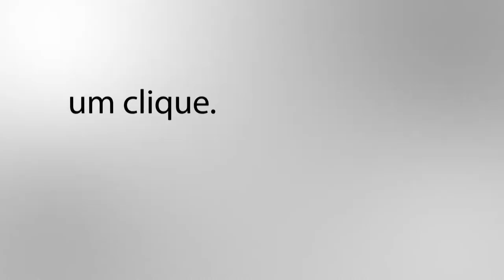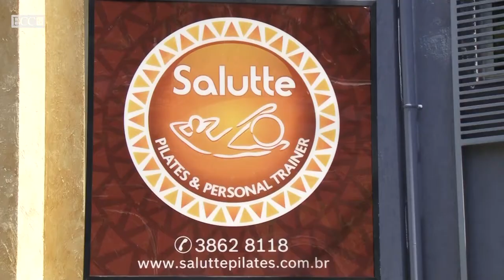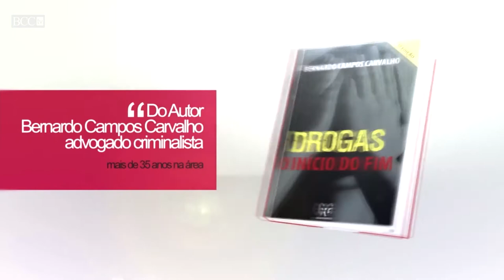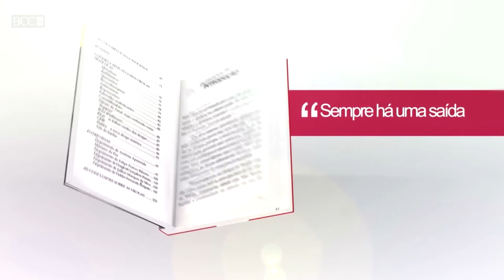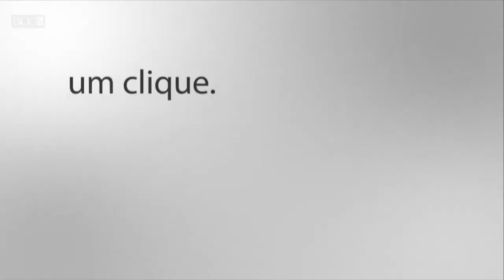Frente a Frente com Bernardo - Aline Marini e Sidney Botelho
Bernardo recebe Sidney |Botelho cerimonialista que lançou seu livro com muitas histórias sobre seus eventos.

Aline Marini Dona do Studio Sallute estabelecido em São Paulo, fala sobre o Pilates e seus beneficios.

Assista nossa TV WEB com programação 24 horas por dia e 7 dias na semana, programas que falam sobre Careira, Negócios, Cultura, Música, Literatura, Talk Show, Direito e muito mais .
Assista agora!